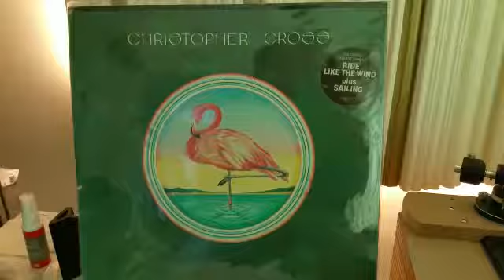Lenco L75 Mod.& rebuild.2nd tonearm. AT1503mk3 with Shure V15VxMR. MM cart. Mod. Rotel phono EQ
This music Video is not my original. It is used to demo for Mr Funtastic's Lenco L75 modification.